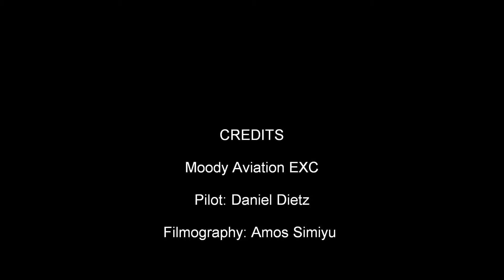twin bridges airport Idaho U61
Twin Bridges Idaho Fall 2011 with Moody Aviation 5th year extended cross country. Pilot is Daniel Dietz with Ryan Fleischer instructing. Filmed by Jonathan de Jongh and Amos Simiyu.